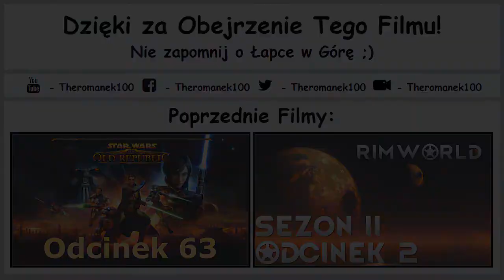Zagrajmy w Star Wars The Old Republic [Jedi Knight] Odcinek 64 - Poszukiwanie Shock Drum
Hej, cześć, siemano wam wszystkim tu ja theromanek100 i witam was w 64 odcinku z serii Zagrajmy w SW : TOR klasą Jedi Knight. W tym odcinku rozpoczniemy poszukiwanie kolejnej super broni Republiki, czyli Shock Drum ;) Zapraszam :)
- Nick: Sergio Kun Aguero 16
- ID: 60262
- Klub: ST SKORPIONS TEAM
- ID Klubu: 4323
- Nick: theromanek100
- Nazwa Klubu: Manchester City FC
- Nick: theromanek100
- Nazwa Miasta: Drelów
- Nick: theromanek100